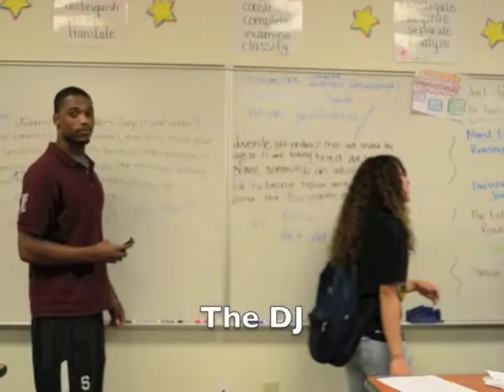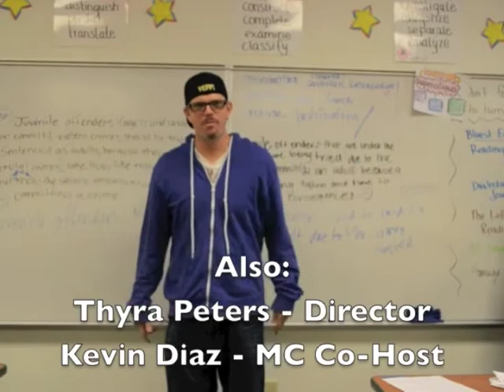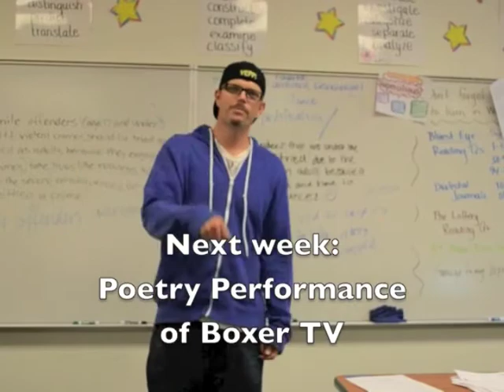Boxer TV 11 25 12